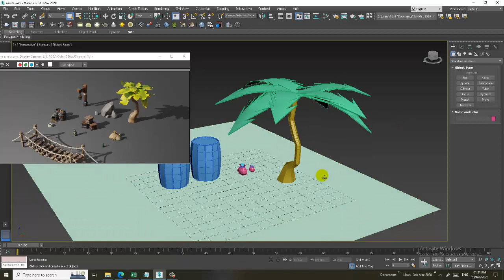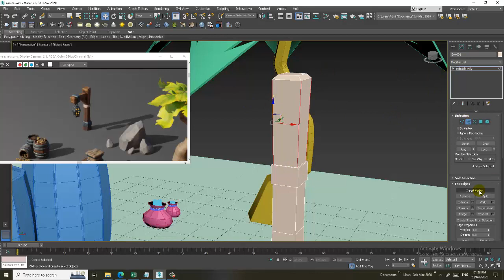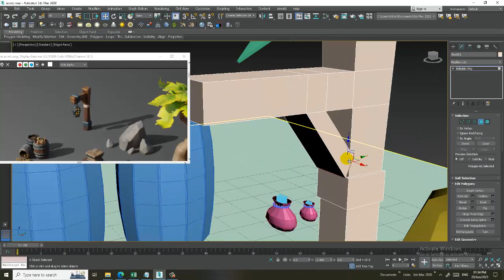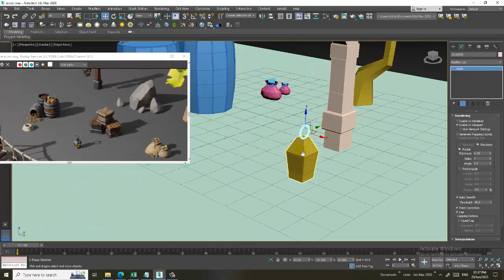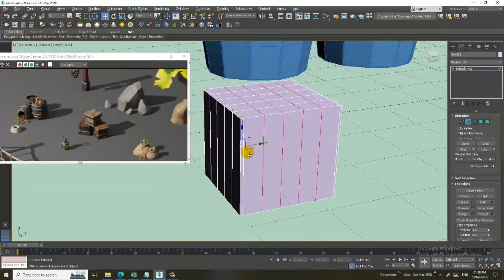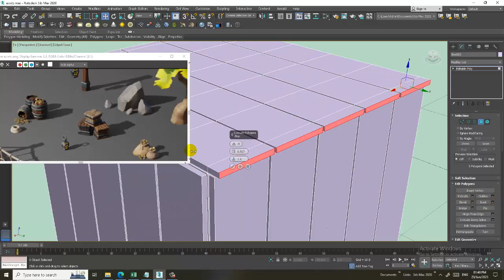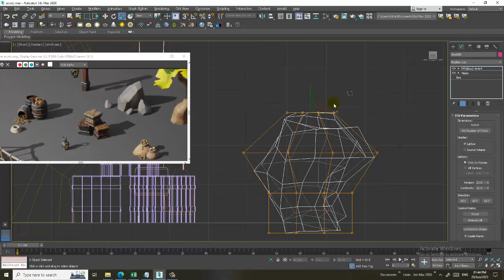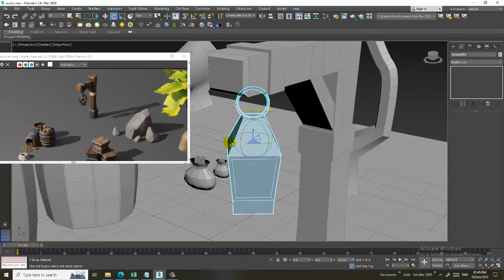3DsMax Tutorials, Learn 3D Modeling Low Poly Game Assets from Scratch in 3DsMax ( Part 2)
Tutorial on 3D Modeling Low Poly Game Assets in 3dsmax ( Part 2)